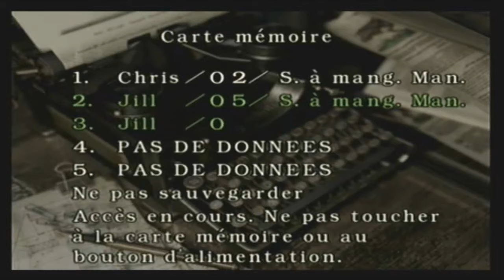Resident Evil [6] La mort est la réponse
Voici la dernière vidéo tournée en janvier 2013, avant même l'upload du début du WT. A partir de la prochaine, je prends en compte les commentaires reçus à l'époque sur Dailymotion.

Dans cette partie, j'avance toujours à tâtons et j'explore l'aile gauche supérieure du manoir, dans laquelle je vais me retrouver à court de vie... et de munitions ! Mais quelle téméraire, cette Jill xD

Upload d'origine : le 5 mars 2013